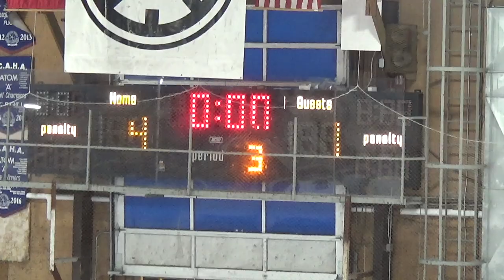Nov 11, 2023 U18 Game 3 Rich A1 (d) at BMHA A1 (l)